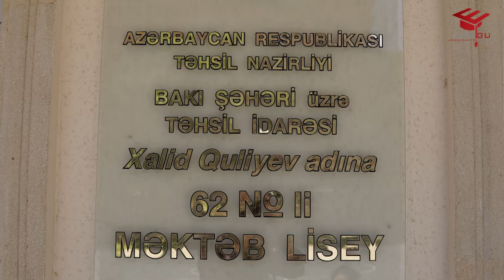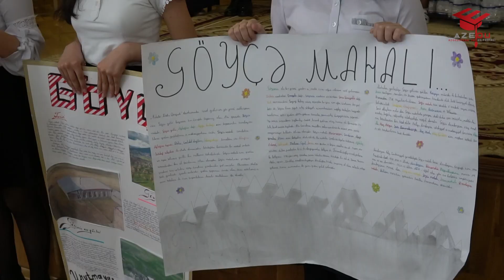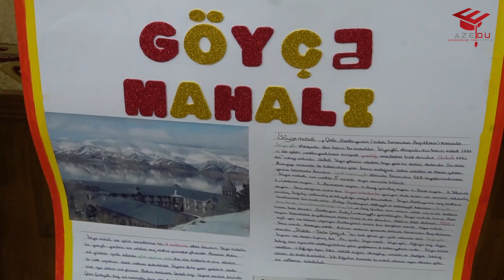62 nömrəli məktəb-liseydə şagirdlər Azərbaycan filmlərini canlandırdı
Bakı şəhər Xalid Quliyev adına  62 saylı məktəb-liseyində şagirdlərin ictimai aktivliyinin artırılması, yaradıcılıq potensialları və mədəni səviyyələrinin inkişafı məqsədilə bir sıra məşhur Azərbaycan filmləri məktəblilərin timsalında səhnələşdirilib.
Məktəbin 7 lt sinif şagirdləri “Ögey ana”, “ Ulduz”, “ Böyük dayaq” və “Qayınana” filmlərindən maraqlı epizodları canlandırıblar.